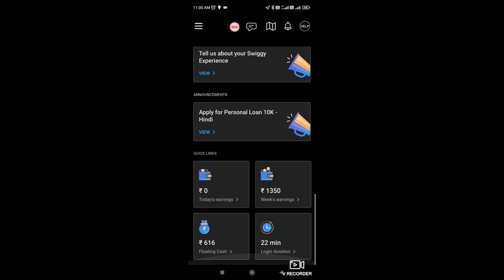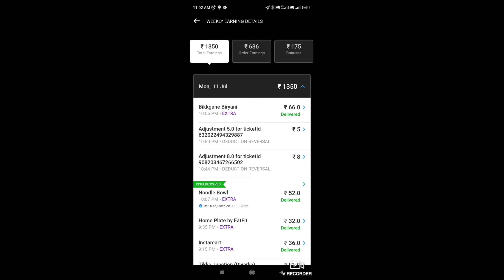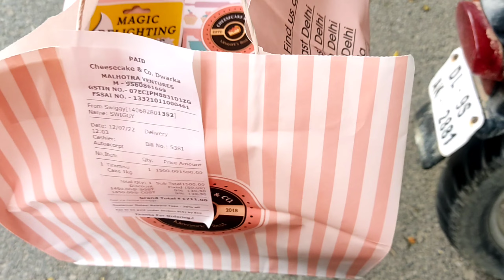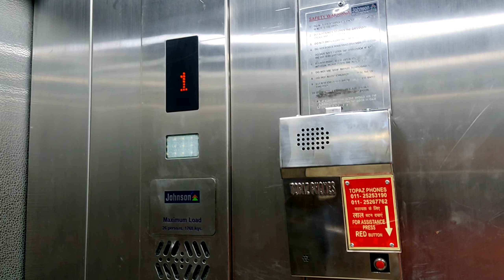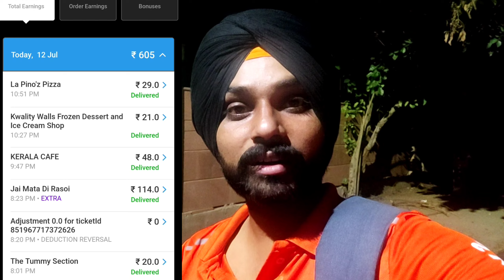Swiggy Delivery Boy salary ? Puni Gill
Dunzo Delivery Boy job
how to join swiggy
swiggy Delivery Boy Life
swiggy Delivery
New delhi vlogar
daily blog